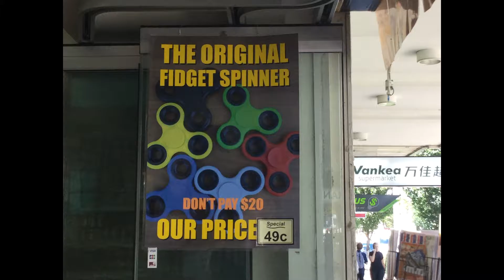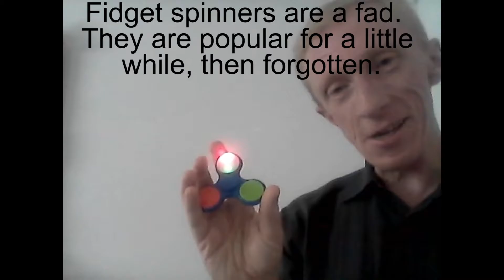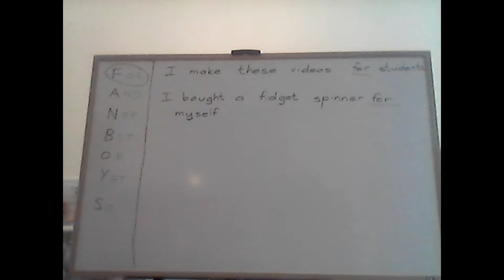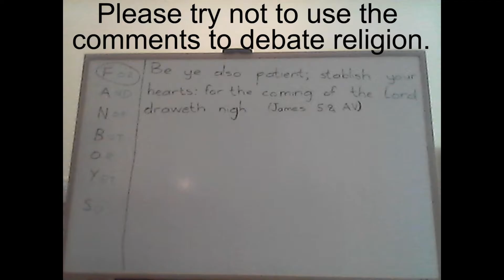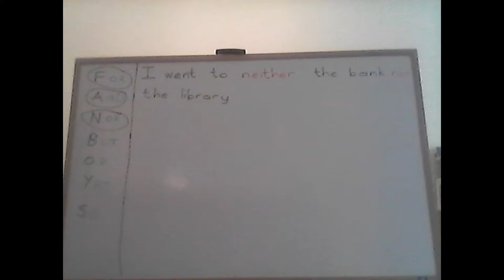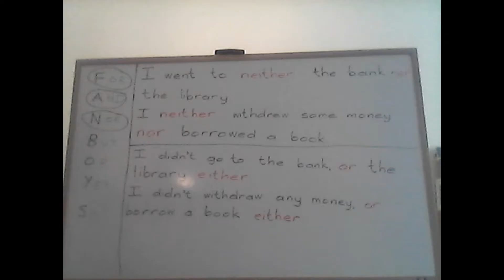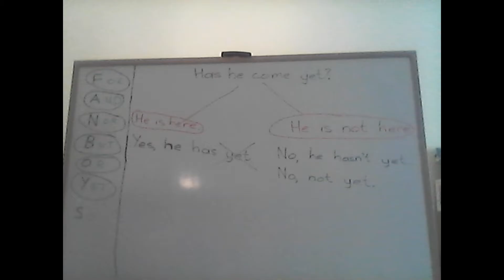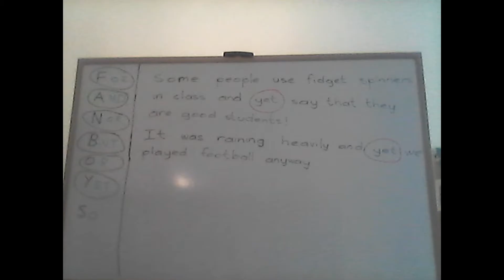Conjunctions 4 - The Fanboys Fad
A fad is something which is popular for a little while and then we forget it.  Teaching fanboys is a fad.  Fanboys are seven words which some people think are a special set of conjunctions.  Two of them aren't conjunctions at all!